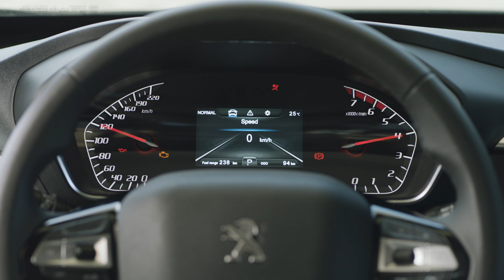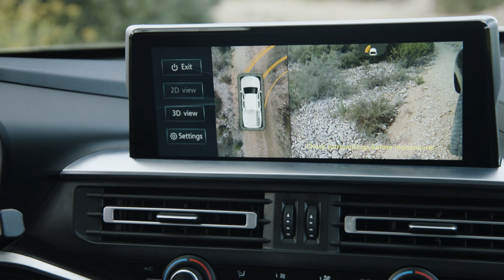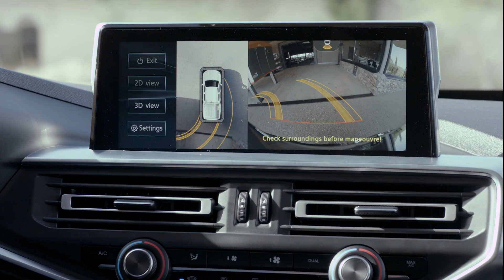Peugeot Landtrek pikap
Peugeot on hiinlastega koostöös saanud valmis oma vastuse Toyota Hiluxile, Nissan Navarale jt. kastikatele. Loe rohkem